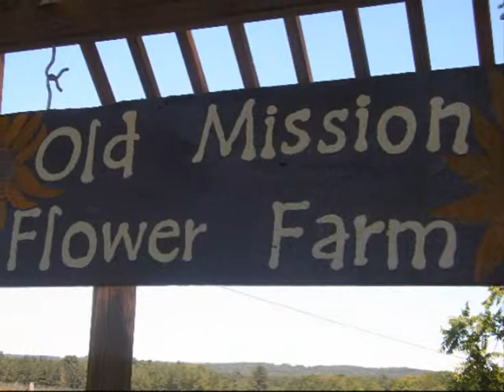Spring Turns to Summer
The ravages of winter are evident in the spring but slowly heal as summer arrives.